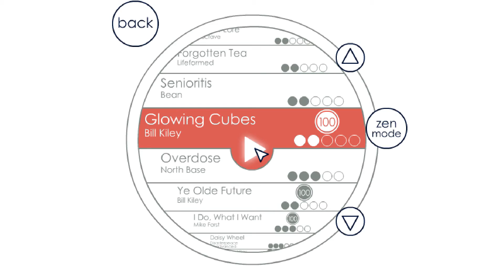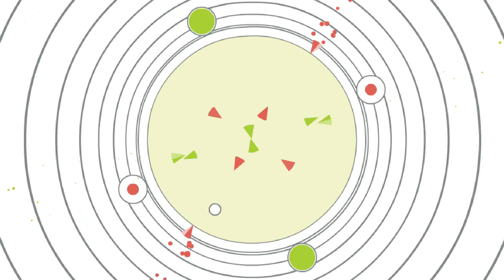Soundodger - glowing cubes (basic map)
화질 테스트 용이기도 합니다!